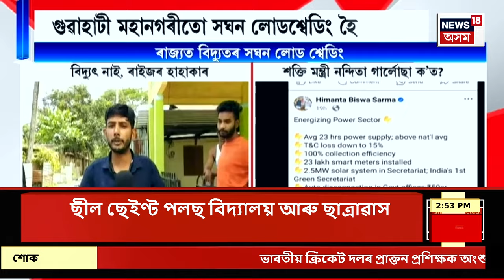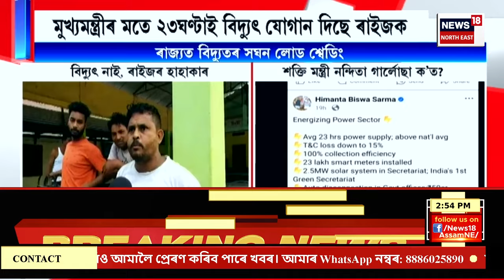ASSAMESE NEWS| Swapnil Kusale Wins Bronze| পেৰিছ অলিম্পিকত ভাৰতৰ স্বপ্নিল কুছালৰ ব্ৰঞ্জৰ পদক জয়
ASSAMESE NEWS | Swapnil Kusale Wins Bronze| পেৰিছ অলিম্পিকত ভাৰতৰ স্বপ্নিল কুছালৰ ব্ৰঞ্জৰ পদক জয়। পুৰুষৰ ৫০ মিটাৰ ৰাইফল থ্ৰী পজিছনত ব্ৰঞ্জৰ পদক জয় স্বপ্নিলৰ